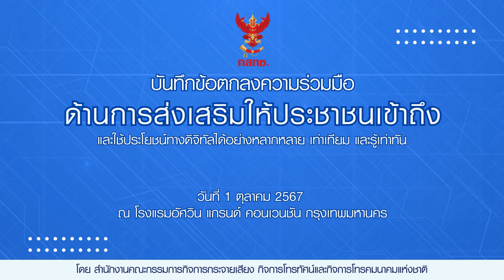ประธานมูลนิธิเครือข่ายเพื่อนกะเทยเพื่อสิทธิมนุษยชน กล่าวถึงความร่วมมือ MOU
MOU ด้านการส่งเสริมให้ประชาชนเข้าถึงและใช้ประโยชน์ทางดิจิทัลได้อย่างหลากหลาย เท่าเทียม และรู้เท่าทัน โดยประธานมูลนิธิเครือข่ายเพื่อนกะเทยเพื่อสิทธิมนุษยชน กล่าวถึงความร่วมมือ